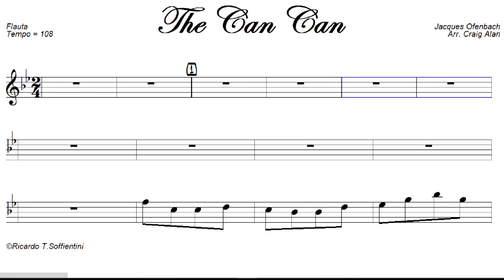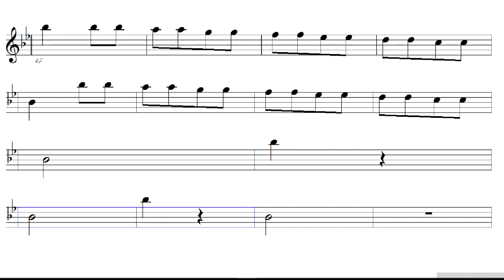The Can Can - Clássicos fáceis para flauta.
A primeira opereta de Jacques Offenbach, Orfeu no Inferno, onde um de seus temas musicais, o Can-Can, adquiriu notoriedade internacional. A fama e a popularidade de Offenbach subiram às alturas.

Vídeo Playback para Flauta da musica "The Can Can" .
Para alteração da tonalidade, entre em contato.
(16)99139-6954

Musica & Afins